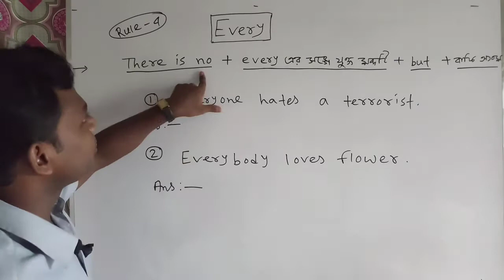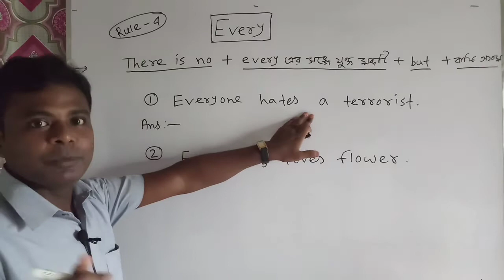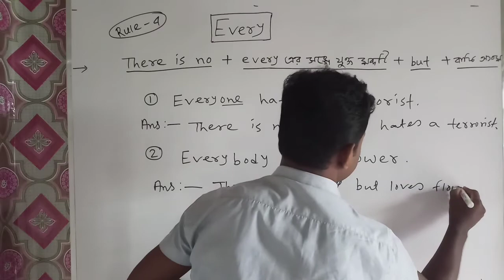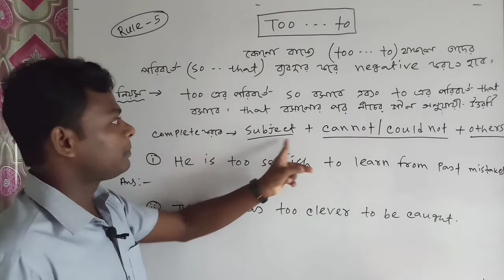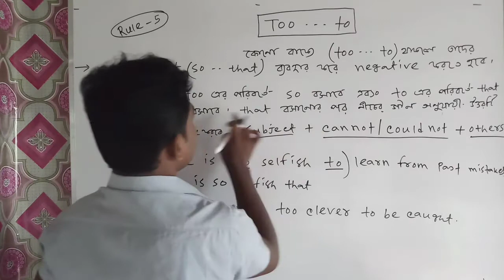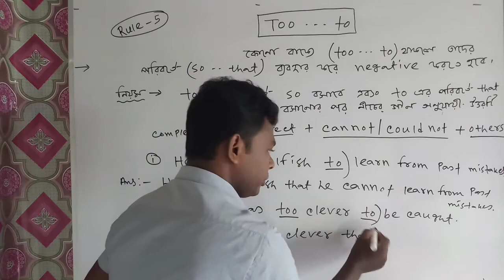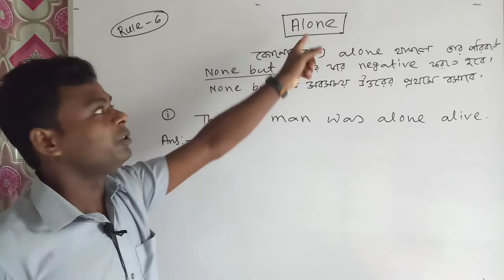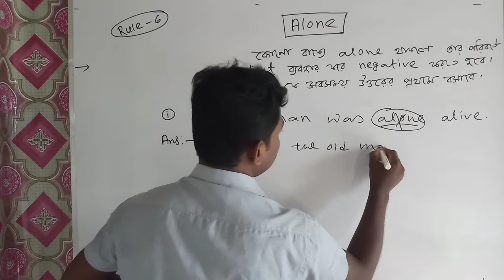Affirmative থেকে Negative (part-2)